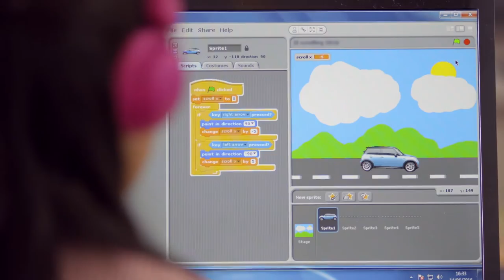Old Hall School video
A Shropshire school has unveiled a new film featuring animated characters based on real pupils to show what it has to offer.It comes after The Old Hall School in Wellington, Telford, was visited by a team from the Independent Schools Inspectorate earlier this year and was given an outstanding report.